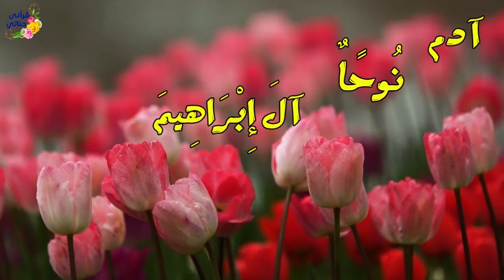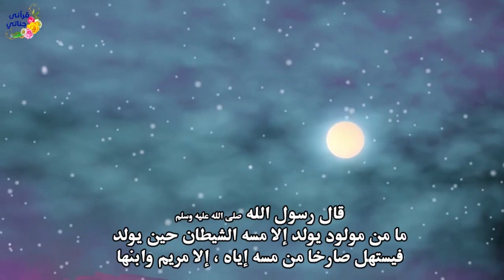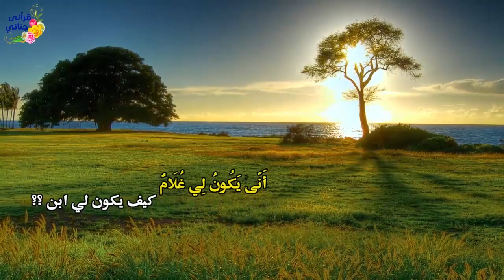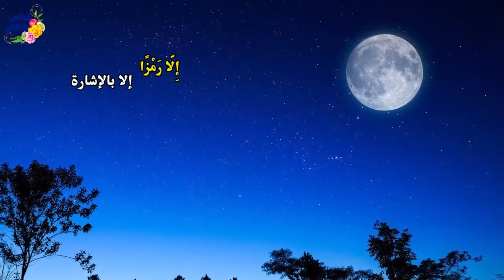تفسير سورة اّل عمران 10الايات 33-41